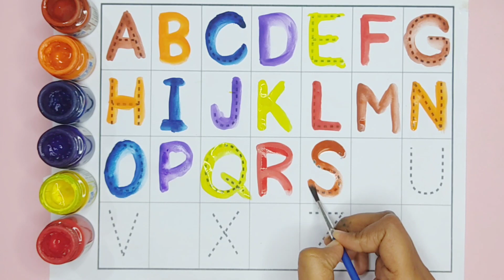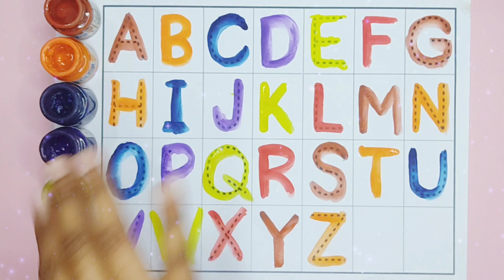Learn ABCD Alphabets & numbers counting 123. Shapes for kids and Toddler . ABC Phonics song. part-11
Learn ABCD Alphabets and numbers counting 123. Shapes for kids and Toddler . ABC Phonics song. part-11
Small letter abc writing | A for Ant, B for Banana, Alphabets | ABCD learning for kids | ABCD Song

Learn ABCD Alphabets and numbers counting 123. Shapes for kids and Toddler . ABC
Phonics song. Educational video । learning video ।Abc song
alphabet song
numbers song

Your query:

abc 123
color song
123 song
numbers song
abcd
abc song
abc